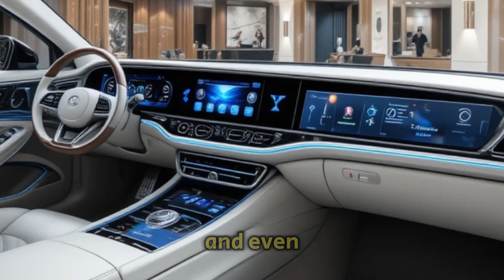The Huawei Maextro S800 Just Changed the Car Industry Forever!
The Huawei Maextro S800 just changed the car industry forever! This luxury sedan is a game-changer in automotive technology, packed with cutting-edge features that redefine what a smart car should be. With its ultra-luxurious design, AI-driven driving capabilities, and a technology suite that rivals even the top electric vehicle brands, the Maextro S800 is the future of high-end sedans.

In this video, we take a deep dive into the Huawei Maextro S800, exploring its groundbreaking technology demonstration, its futuristic features, and why it might just be the most advanced sedan on the market. From its next-gen AI assistant to its seamless connectivity and self-driving potential, this car is setting a new benchmark in the auto industry.

Is this the future of luxury vehicles? Can Huawei take on Tesla and Mercedes in the premium car space?